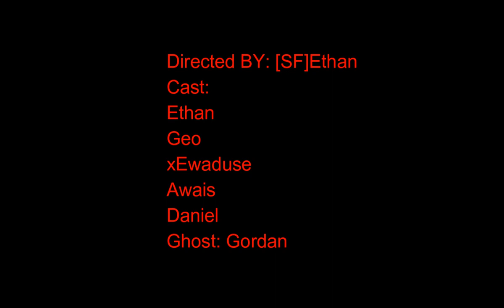GTA SA:MP - Ghost Horror Movie | Light 4 Real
Hi guys this is my new horror film it's a ghost :)
Made in gta sa:mp United Islands Freeroam
play.uifserver.net:7776
Build: 155